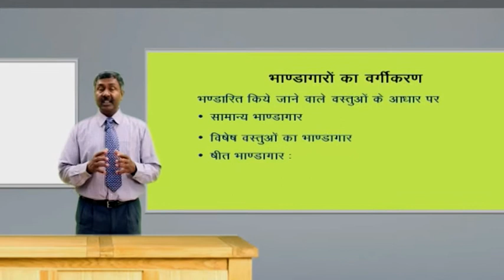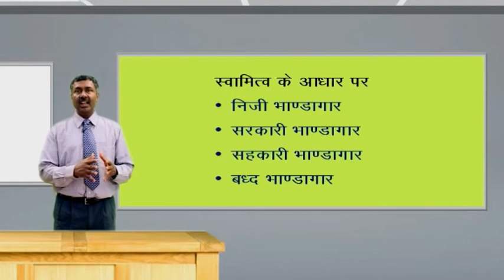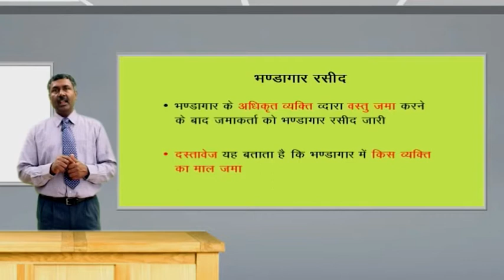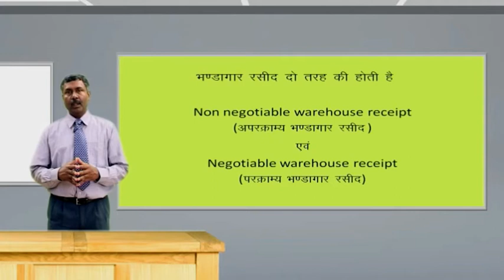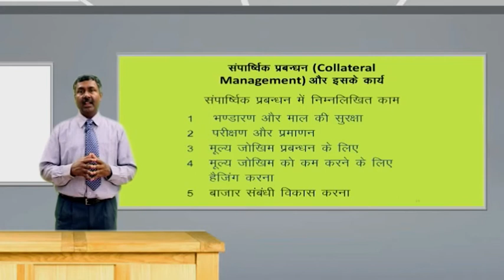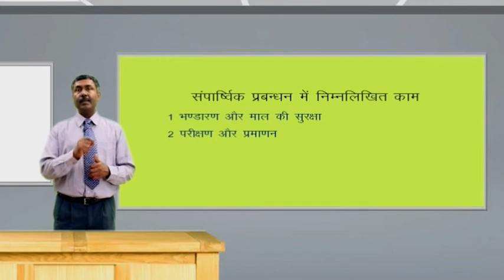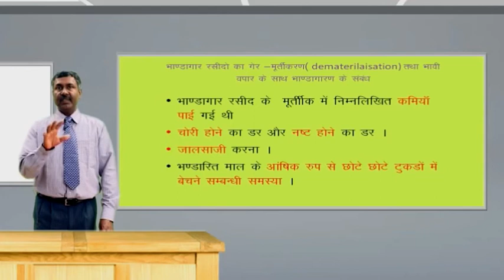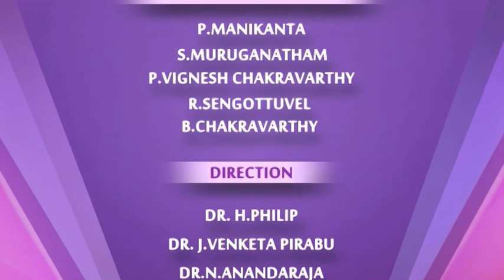9 Ware house Receipts and Collateral Management